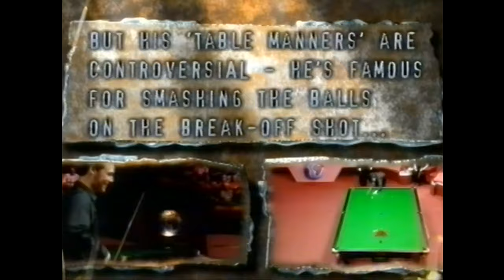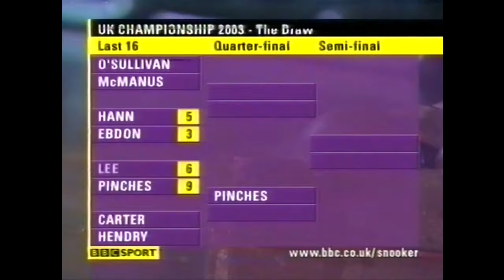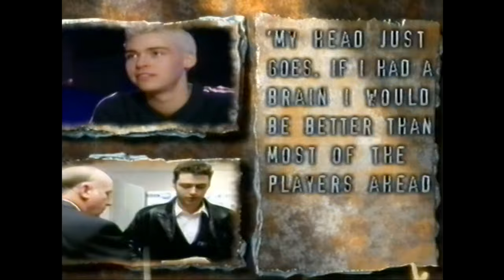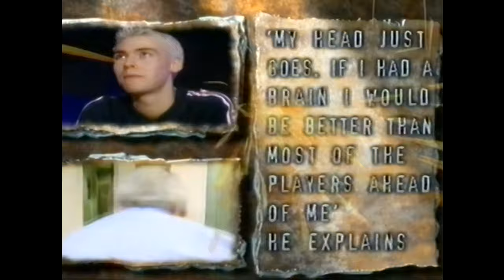Quinten Hann v Peter Ebdon 2003 UK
Apologies that the sound is a bit iffy in places.